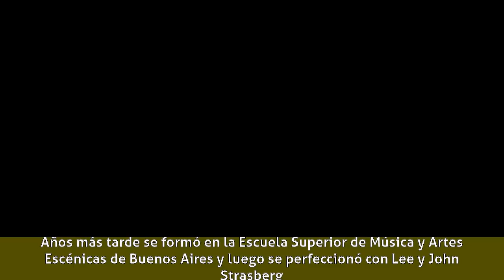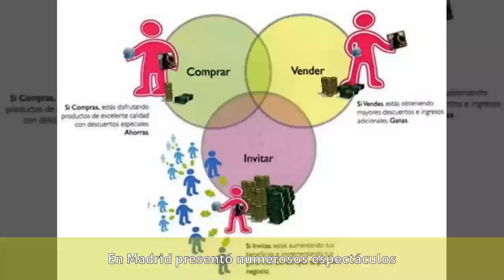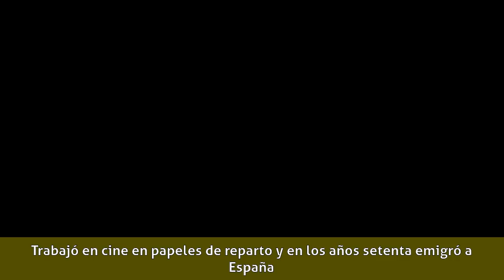Susana Mayo - Carrera profesional